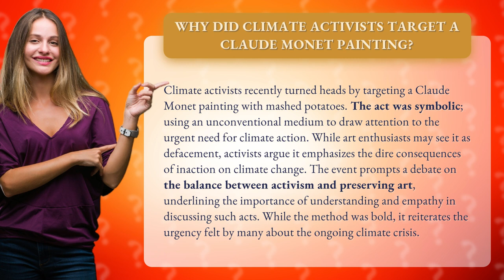Why Did Climate Activists Target a Claude Monet Painting?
Potato Protest: Climate Activists Target Monet Painting • Potato Protest • Discover why climate activists made a bold statement by targeting a Claude Monet painting with mashed potatoes, highlighting the urgent need for climate action. This thought-provoking act sparks a debate on the intersection of activism and art preservation, reminding us of the pressing importance of understanding and empathy in discussions about the climate crisis.